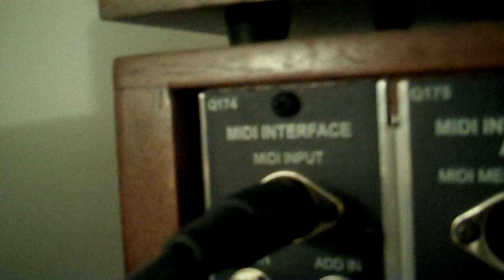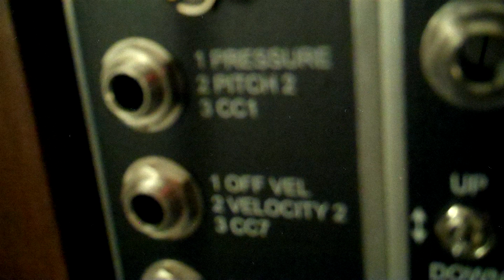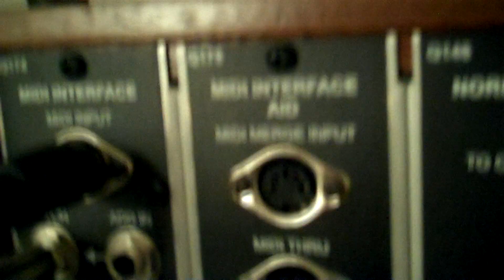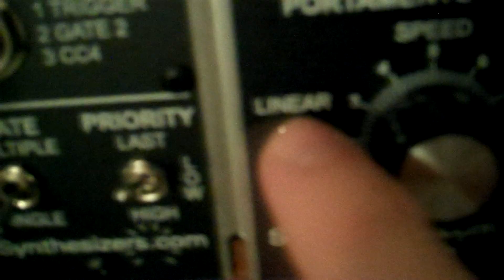The Synthesizers.com Q174/Q175 MIDI Interface Modules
This is a quirky sort of overview of the Synthesizers.com Q174 MIDI Interface and Q175 MIDI Interface Aid modules. I tried to keep the talking to a minimum and pack this video full of sounds...But with a pair of modules this feature-rich there has to be a fair amount of explanation.
These modules are wonderful! They made me confidently put aside my well-loved Kenton Pro-2000 MIDI/CV interface, and they leave the previous Q104 MIDI module far behind. This is one solid MIDI to CV converter.